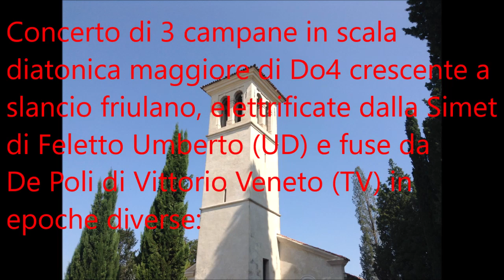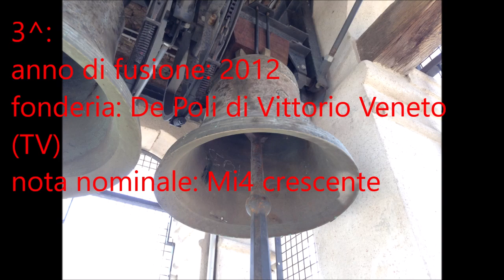Le campane della Chiesa della Madonna della Salute del cimitero di Malisana di Torviscosa (UD)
Malisana, frazione di Torviscosa (UD), cimitero
Chiesa della Madonna della Salute

Concerto di 3 campane in scala diatonica maggiore di Do4 crescente a slancio friulano, elettrificate dalla Simet di Feletto Umberto (UD). Tutte e 3 le campane sono opere della Fonderia De Poli di Vittorio Veneto (TV) di cui la campana grande fusa nel 2002 e le due campane minori fuse nel 2012. Prima c'era un concerto fuso da Giovanni Battista De Poli di Udine, con poca certezza, la nota era sempre la stessa.

Storia della chiesa:
Molto interessante, a Malisana, è la chiesetta del cimitero, probabilmente di origini protoromaniche (VI-VII secolo) e dedicata inizialmente ai Santi Pietro e Paolo, ma ora alla Madonna della Salute.
Dal Trecento al Quattrocento, divenne inizialmente aula culturale, poi vi fu aggiunto il campanile a vela e l'abside di forma circolare che, dopo una ristrutturazione, probabilmente nel 1485, diventò semi-circolare.
All'interno, nel coro gotico, si conservano affreschi attribuiti a Giovanni de Cramariis (sec. XV) e Gianfrancesco da Tolmezzo, l'altare è retto da un rocchio di colonna dorica con una lastra di pietra. Nel 1555 la chiesetta divenne parrocchia, staccandosi dalla pieve di Porpetto, il primo parroco fu Don Giovanni Battista, anche se lo stesso anno lasciò il suo posto a Francesco Quintavalle.
Durante gli ultimi decenni del Settecento, per soddisfare l'esigenza di avere un luogo sacro più agibile e più vicino, da parte dei sempre più numerosi abitanti, Malisana ottenne dall'Arcivescovo di Udine il permesso di ingrandire la già presente Cappella; questa, dopo il 1908 raggiunse la forma attuale, mentre il campanile era già stato costruito nel 1890.

Fonte: “Malisana” di Wikipedia

- Distese singole di ogni campana e Dopli con tutte e 3, suonate in esclusiva per la ripresa.